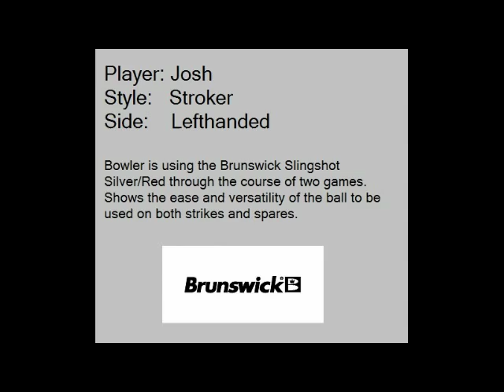Brunswick Slingshot Silver/Red Practice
My nephew bowling two games with a new Brunswick Slingshot Red/Silver he got for his birthday.